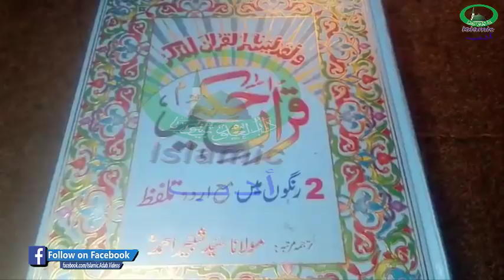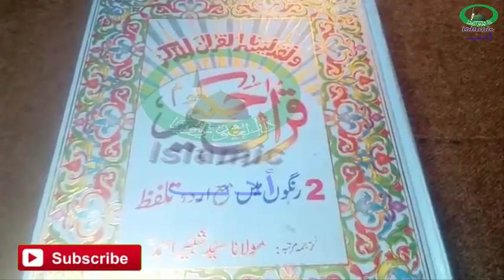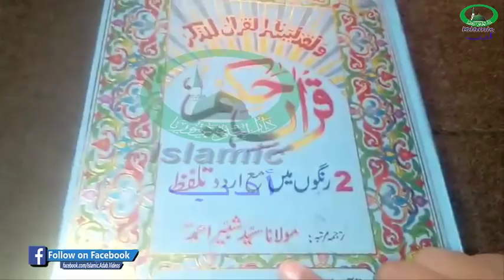Ameer Hone Aur Rizq Mein Izafa Ka Wazifa Islamic Adab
Today's video is Special Wazifa For Ameer Hone Aur Rizq Mein Izafa Ka Wazifa Islamic Adab |